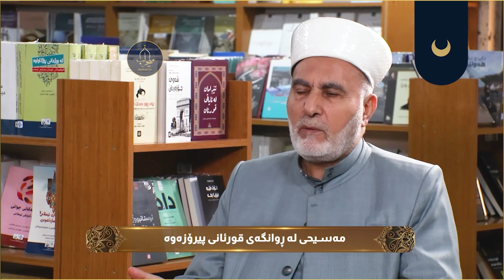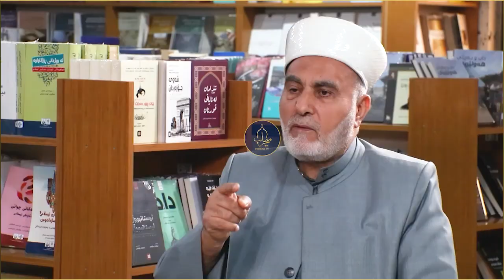مه‌سیحی له‌ ڕوانگه‌ی قورئانی پیرۆزه‌وه‌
به‌رنامه‌ی چه‌مكه‌ قورئانییه‌كان
د. سید أحمد پێنجوێنی (زانایی ئاینی)